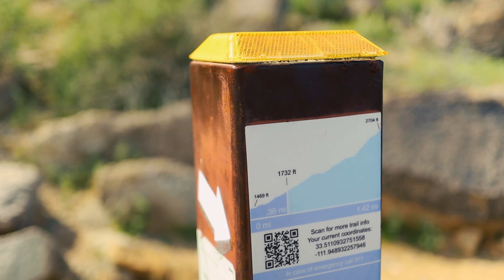Camelback | Toughest Hike in Phoenix?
00:00 - Intro
01:20 - The ascent up Cholla
04:15 - Beautiful scenery
05:28 - High above Phoenix
09:41 - Preview for "Sedona"

Join me on one of the toughest hikes in the Phoenix area as we climb the short but difficult Cholla trail on Camelback Mountain. Will I make it? You'll have to watch and see!

Stock Media provided by guswallner / pinrecords / Pond5
Current filming/YouTube gear:
Canon EOS M50 w/SmallRig cage and 15-45mm/22mm lenses
PNY Elite Performance 64GB SDXC memory card
SanDisk Ultra 64GB SDXC UHS-I memory card
GoPro Hero5 Black w/D&F CNC aluminum cage
SanDisk Extreme 128GB micro SD card
Røde VideoMicro
Mosotech omnidirectional condenser lavalier mic
TKDY ACK-E12 AC Power supply adapter
Viltrox VL-162T CRI95+ LED video light
Tiffen 52mm UV filter
K&F Concept 62" aluminum tripod
Pedco Ultrapod II
Peak Design Capture 3.0 Camera Clip
Neewer Arca-Swiss quick release plate
LimoStudio softbox light kit w/green screen
Audio-Technica ATH-M40X headphones
Anker Soundcore Life Q20 headphones
Blue Snowball microphone w/InnoGear pop filter
iPhone 11
OBS Studio
Streamlabs Desktop
Interested in supporting the channel? You can also find me on PayPal Any and all contributions will be invested back into the channel for future trips, filming equipment, gear, giveaways, etc.
Code: OUTLAN
Note to vendors and companies:
I occasionally review gear that is sent to me, but receipt of a product does not guarantee a review. It is at my discretion whether or not a product will be shown.